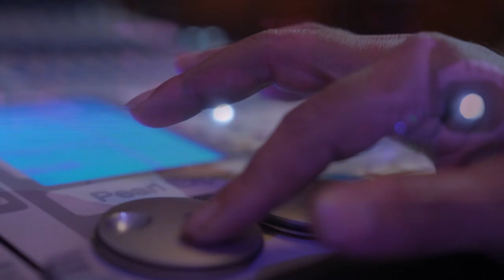Behind the Scenes of The Fame Game - Trailer Launch | Dreams Vault Media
Producers- Pratish Khakhkhar & Arvind Rao
Team-  Rakhi Khakhkhar, Kaunteya Goswami, Santosh Kannan, Hiren Katira, Sajid Khan, Vikash Singh, Ajinkya Patil, Ruchi Agarwal, Aayuti.